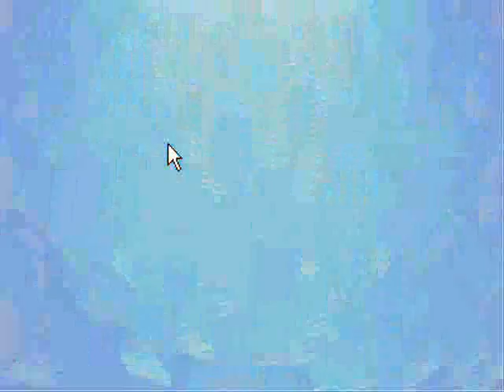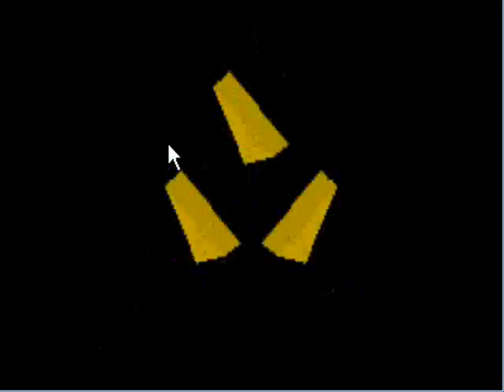Let's Play: Zelda link to the past (part 1)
a new lp